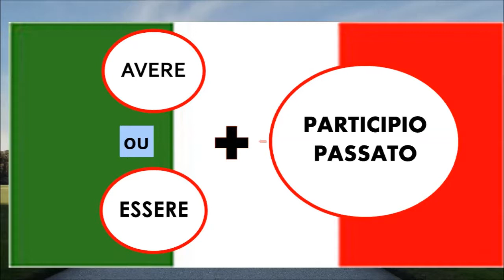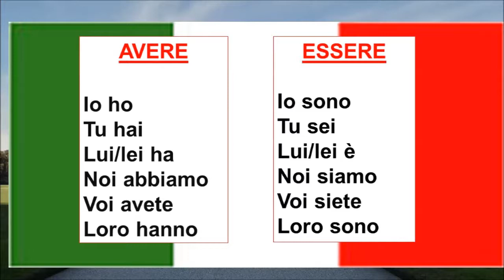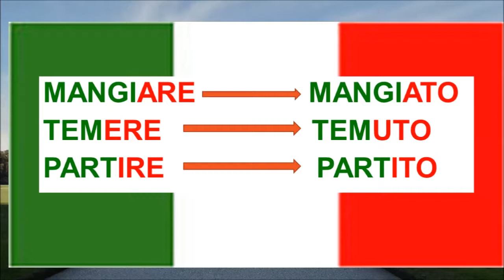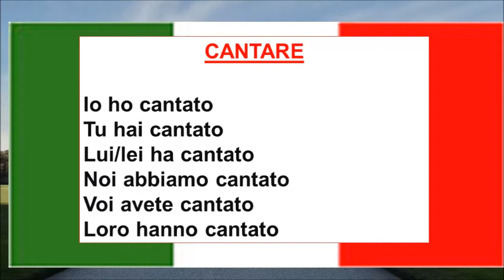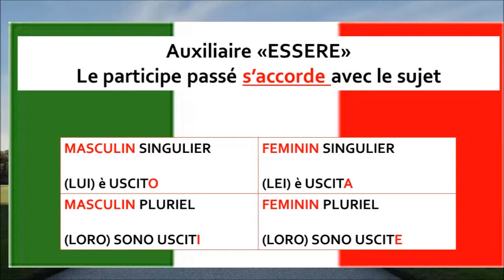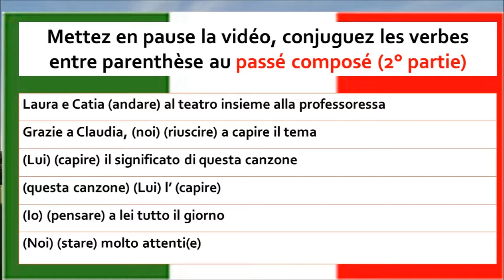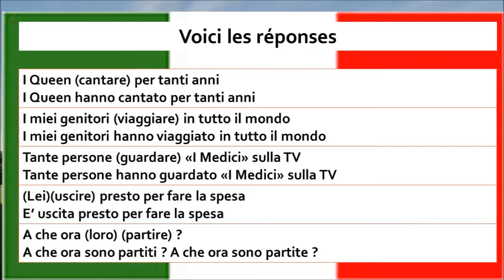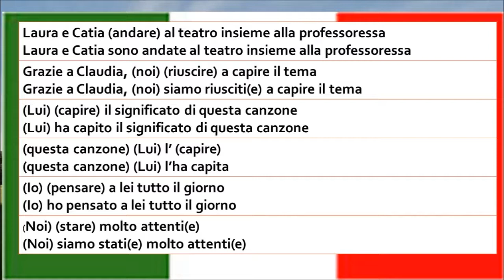𝗖𝗼𝗻𝗷𝘂𝗴𝗮𝗶𝘀𝗼𝗻 𝗶𝘁𝗮𝗹𝗶𝗲𝗻 Passato Prossimo | Niveau débutants 🇮🇹 PASSE COMPOSE en ITALIEN + exercices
Le temps composé, le passé composé est composé de l'auxiliaire accompagné du participe passé du verbe. Voici les cours complémentaires qui peuvent vous servir